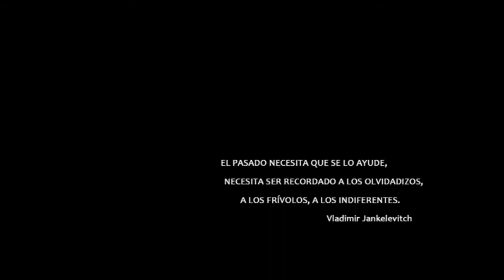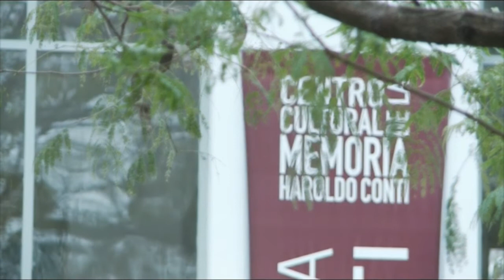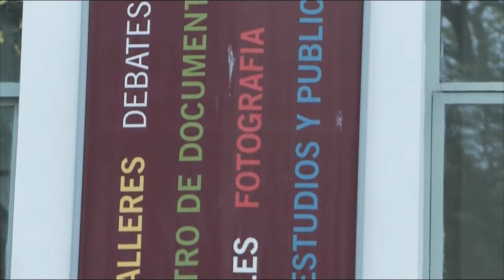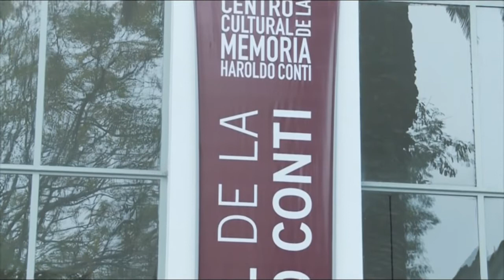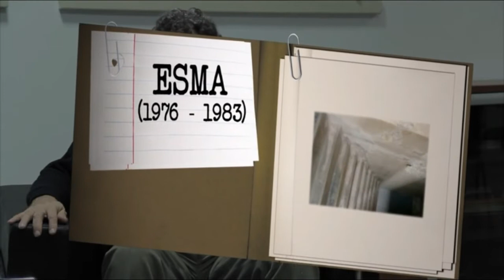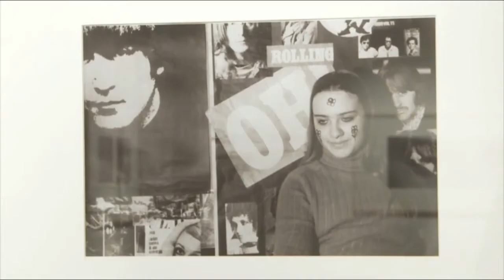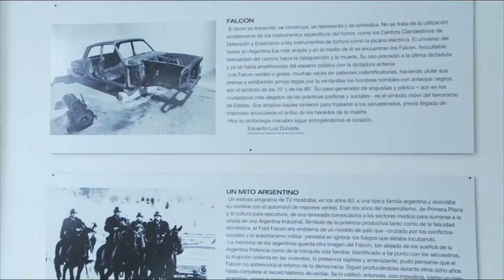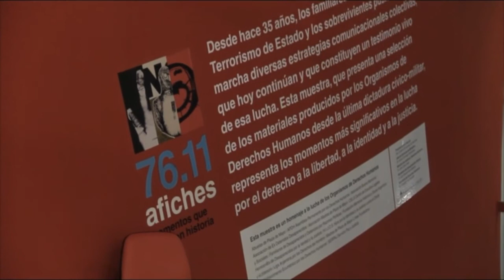CON OTROS FINES | 01 | ESMA - Espacio de la Memoria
CON OTROS FINES retrata los edificios que fueron construidos en distintas épocas con un objetivo específico y que actualmente son utilizados “con otros fines”.

Con la mirada puesta en el entorno en el que estas construcciones fueron gestadas, el programa muestra sus características arquitectónicas, el perfil de las personas que los habitaban y la razón por la que tuvieron un destino diferente para el que fue creado.

Serie documental de 13 capítulos.